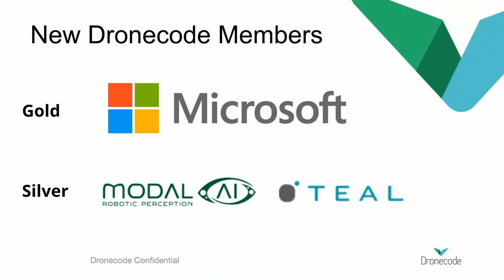Welcome to the Summit - Ramón Roche - PX4 Developer Summit 2019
Ramón Roche
Dronecode Program Manager